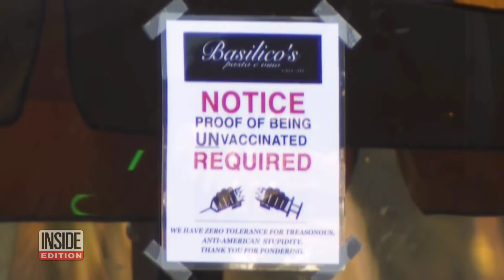THIS RESTAURANT OWNER SAID "NO SNAKE-BITTEN PEOPLE ALLOWED!"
HEY GRACE FAM!
I'm soooooooooo proud of this man standing STRONG on his beliefs not caring what none of "them" think or say. Brethren, we serve a faithful God...and he will NEVER leave nor forsake us. Make the first LEAP OF FAITH and WATCH GOD! 🙌🏽🙌🏽🙌🏽😁😁😁😫😭🙏🏽🙏🏽🙏🏽🙌🏽🙌🏽

(REMEMBERTO SEND IG REQUESTS AND I WILL APPROVE)

**REPENT YESHUA IS COMING SOON!**

What I use to video
My tripod

I LOVE YOU ALL. TO YAH BE ALL THE GLORY &    HONOR!🙌🏽🙌🏽🙌🏽